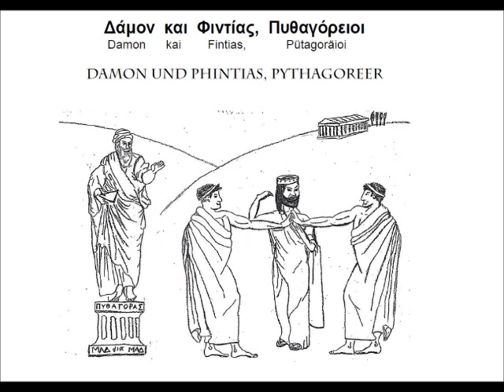06 Die Bürgschaft (Friedrich Schiller) -"Geschichten, die ich Dir erzählte" für Marlon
Eine von fünfzig Erzählungen aus aller Welt.
Märchen, Fabeln und Abenteuer aus dem (Hör-)Buch "Geschichten, die ich Dir erzählte...", das ein sterbender Vater für seinen kleinen Sohn geschrieben, gelesen und vertont hat - in der Hoffnung, wenn es nur ausreichend häufig kopiert, weitergegeben und aufgehoben würde, könnte das die Wahrscheinlichekit erhöhen, dass es seinen Sohn auch eines Tages erreicht, wenn dieser alt genug ist.
Das ganze Buch und die Hörbuchfassungen können kostenlos über   marc4marlon.wordpress.com  heruntergeladen werden.

One of fifty stories from all around the world.
Fairs tales, fables and adventures from the audiobook "Stories I told you ...", which a dying father wrote and read for his little son - hoping if only it would be copied and shared in a sufficiant numbers, this could increase the chances of it reaching his son one day, when he is old enough.
The whole book and the audio-book-version can be downloaded for free via  marc4marlon.wordpress.com
UNFORTUNATELY IN GERMAN ONLY AT THE MOMENT